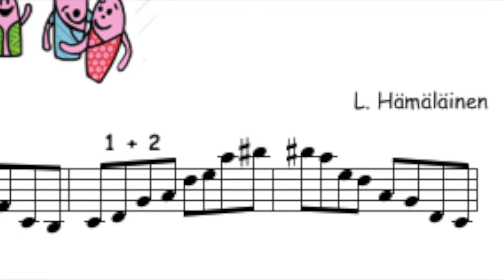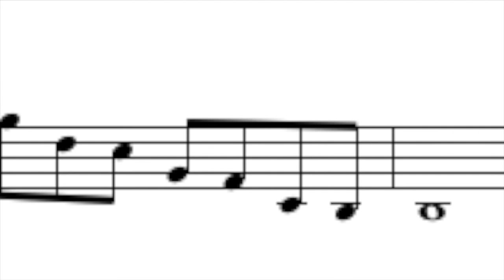38. Training Run by Viola Friends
Etude to use all the fingers on the viola